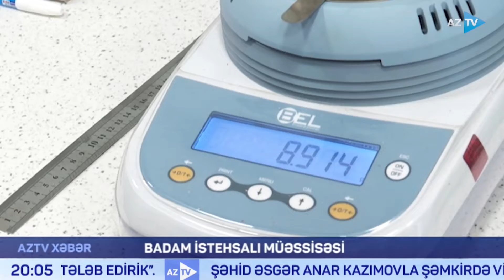Ölkəmizdə ilk dəfə klonlaşma üsulu ilə virusdan azad bitkilərin çoxaldılması müəssisəsindən REPORTAJ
ƏNƏNƏVİ ÜSULLARLA ÇOXALDILMASI MÜMKÜN OLMAYAN MƏHSULLAR YETİŞDİRİLƏCƏK